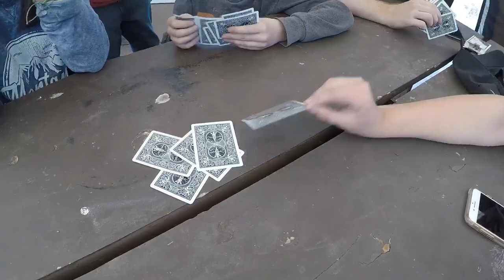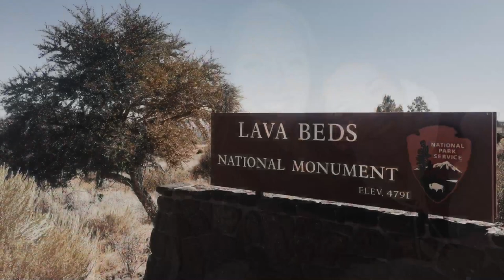William Jessup ESCI spelunking trip!!!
Exploring the Catacombs at Lava Beds National Monument! William Jessup University’s Fall 2018 Environmental Science class
Shot on GoPro HERO
Songs: “September” by Earth, Wind & Fire
“Take Me Home, Country Road” by John Denver